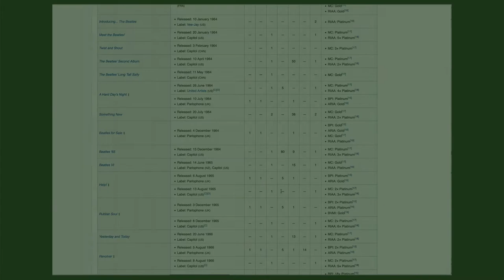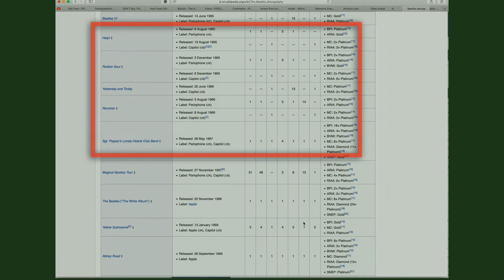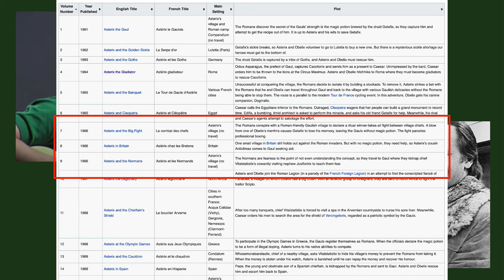Goscinny and Uderzo are the Beatles of Comics [Pipeline Comics Podcast #79]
At the height of their powers, The Beatles released four albums in a single year in the mid-1960s.  Is there a comics equivalent of the dream team of Lennon and McCartney?  Rene Goscinny and Albert Uderzo draw some strong parallels.